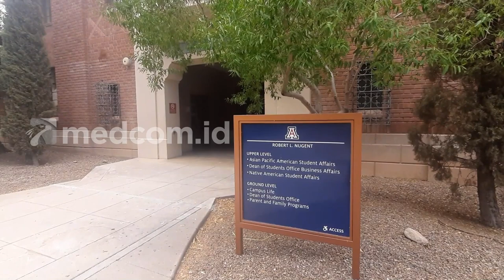MELIHAT LEBIH DEKAT UNIVERSITY OF ARIZONA, KAMPUS TERTUA DI ARIZONA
University of Arizona merupakan kampus tertua di Arizona, Amerika Serikat. Kampus ini berdiri pada 1885.

Kampus ini menempati ranking pertama sebagai kampus terbaik di Arizona dan peringkat 50 kampus terbaik di Amerika Serikat. University of Arizona memiliki lahan cukup luas.

Bila diukur dari gerbang depan hingga belakang, panjang kampus mencapai dua kilometer. University of Arizona memiliki lebih dari 300 jurusan kuliah. Saat ini, terdapat lebih dari 50 ribu mahasiswa yang sedang studi di University of Arizona.

Kampus sangat memanjakan mahasiswa dengan ragam fasilitas. Mulai dari laboratorium komputer, laboratorium keteknikan, hingga perpustakaan yang dibuka 24 jam dari Senin hingga Jumat.

Sementara itu, pada bidang studi, University of Arizona terkenal dengan fakultas-fakultas teknik. Mulai dari teknik komputer hingga pertanian. Saat ini, program studi bisnis manajemen menjadi salah satu prodi favorit di kampus ini.